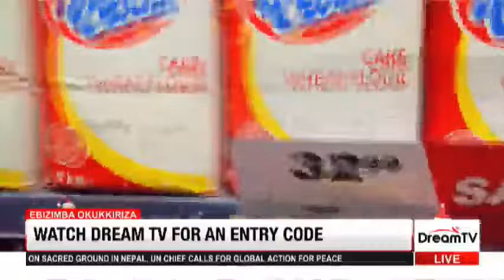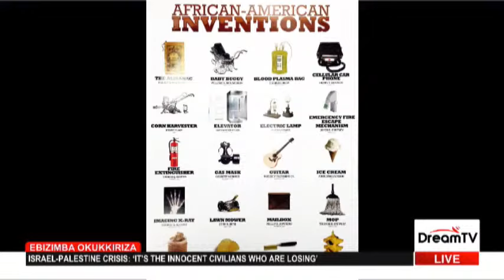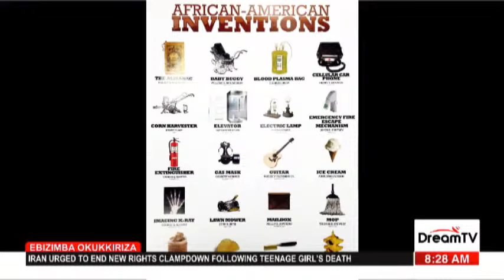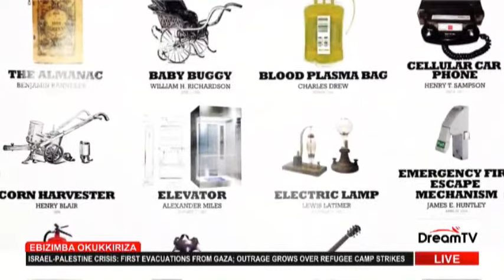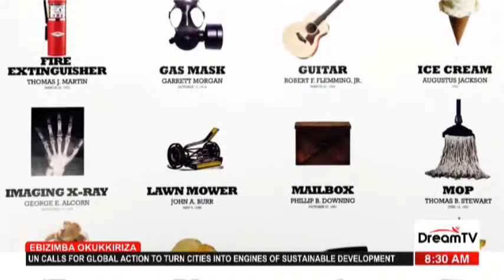Ebizimba Okukkiriza | Dr. Joseph Serwdda |Bp. Ronald Mukiibi | BP. Andrew Lugoloobi